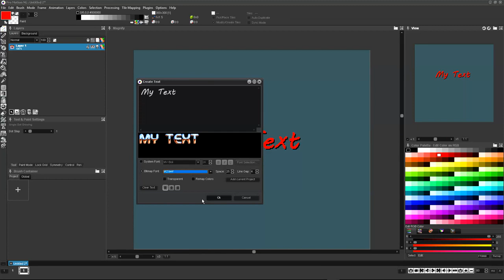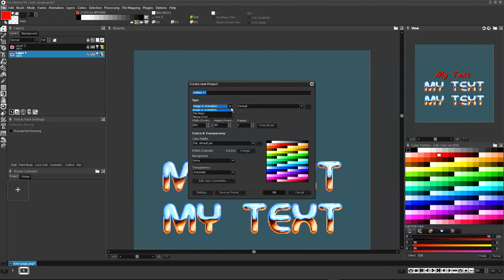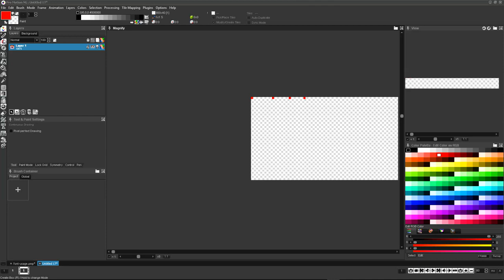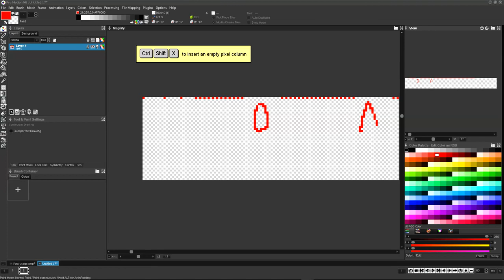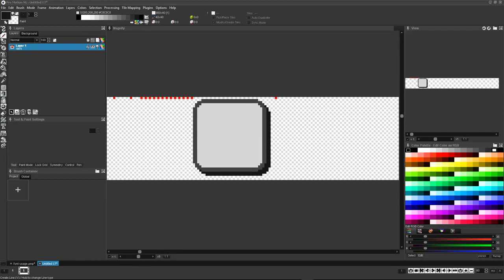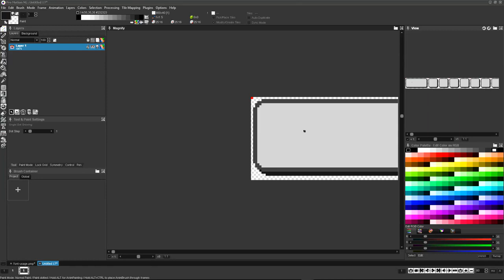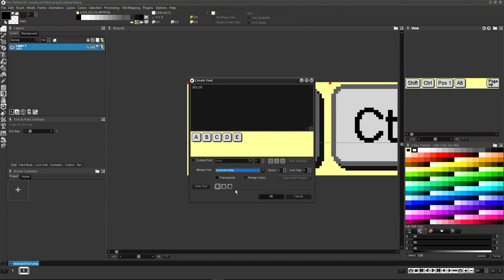Creating and using bitmap fonts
This video shows Pro Motion NG's text and bitmap font features.